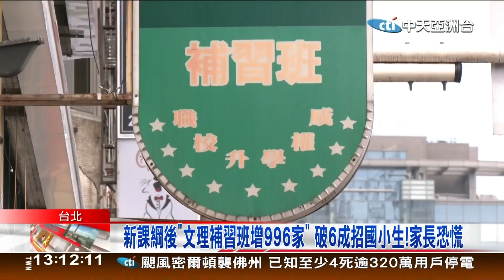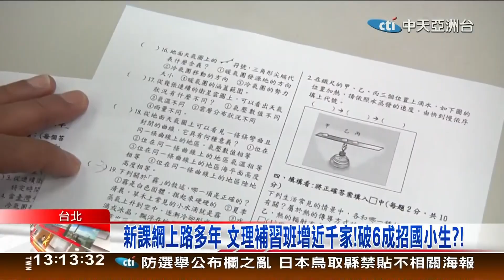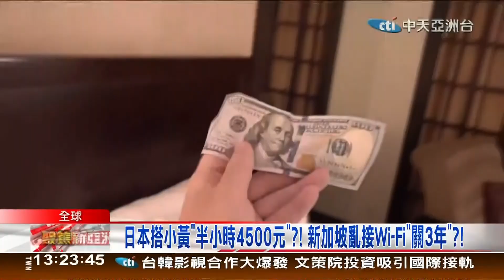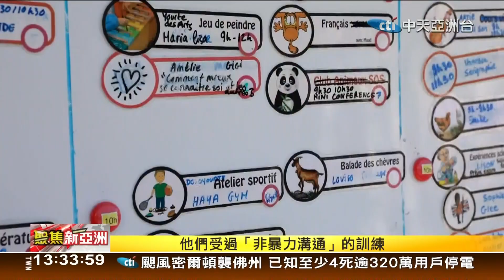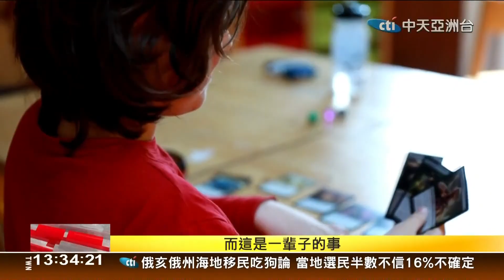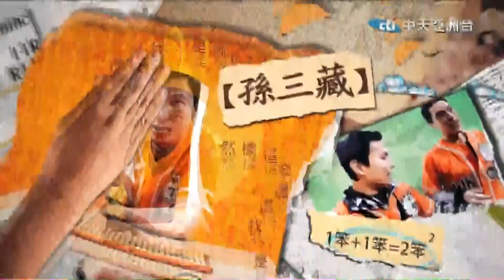聚焦新亞洲10月11日；1300